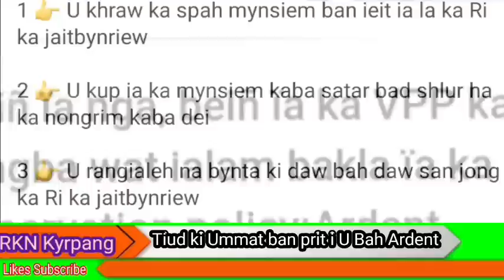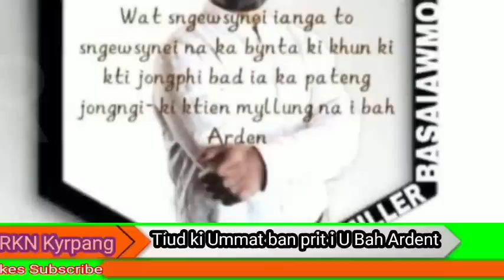Jaw Ummat Lada phin sngap iaka jingkren jong U Bah Ardent halor kito kiba ialam bakla iaki Paidbah